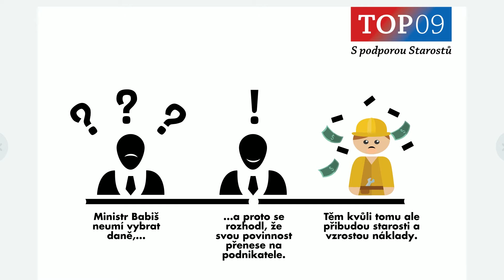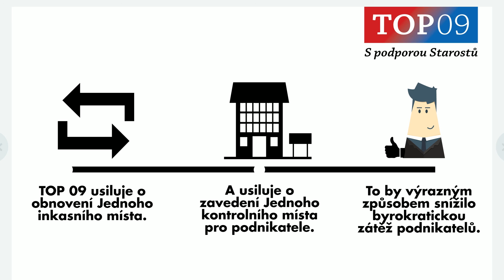Proč nezavádět EET?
Plánované zavedení elektronické evidence tržeb ztíží život podnikatelům. Jen proto, že ministr Babiš nedokáže vybrat daně, porostou živnostníkům náklady a přibudou povinnosti. TOP 09 chce jít jinou cestou - navrhuje znovuzavést jedno inkasní místo a realizovat nově jedno kontrolní místo. Podívejte se na naše video.